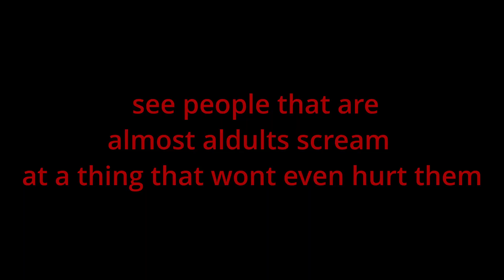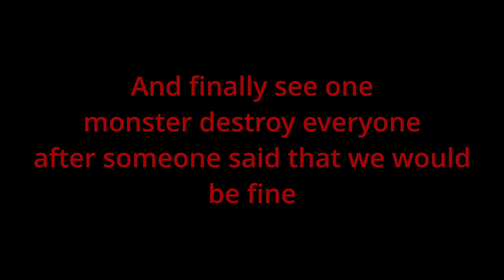If we had a trailer for a lethal company run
hope you enjoyed see u guys in not that long